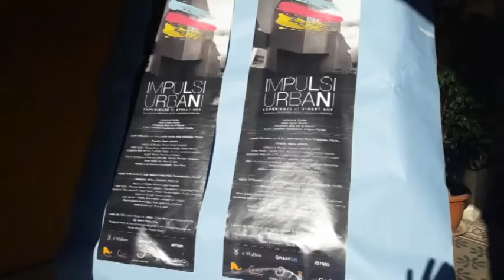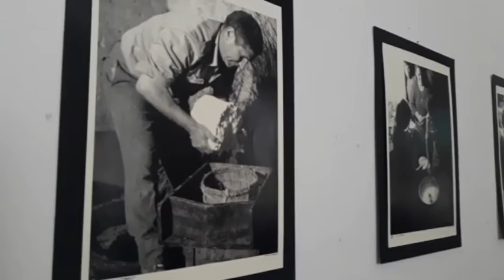Impulsi Urbani,street art e zona artigianale. Un idea di Paolo Greco